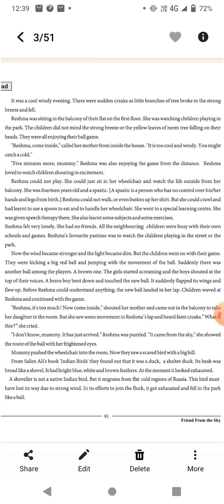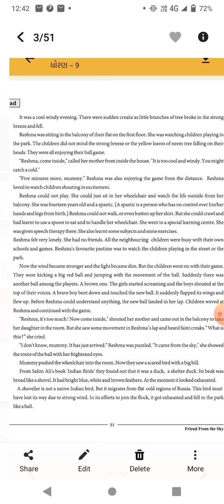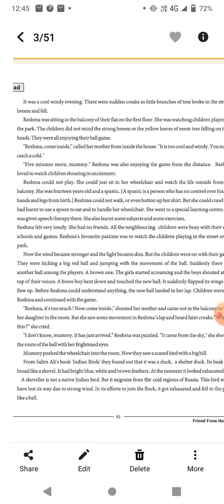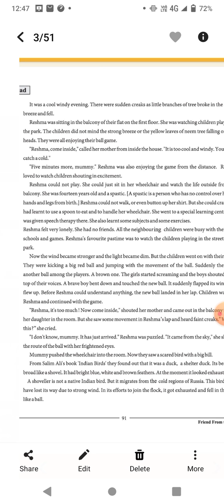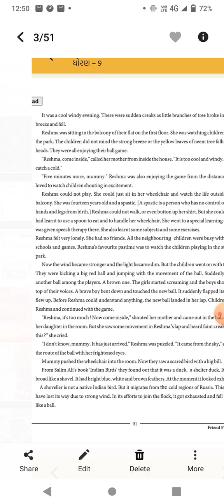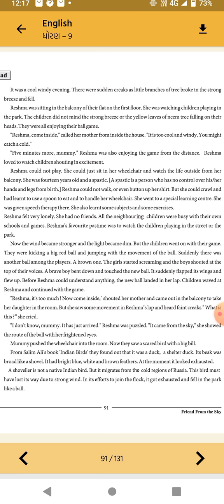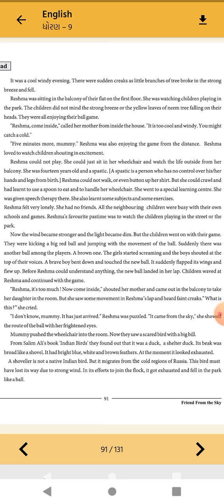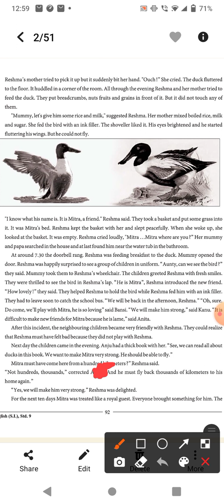STD 9 ENGLISH UNIT 9 PART 1 SHREEJI VIDYALAYA